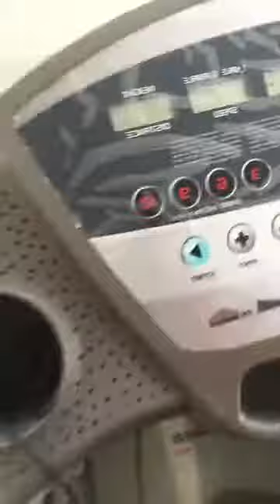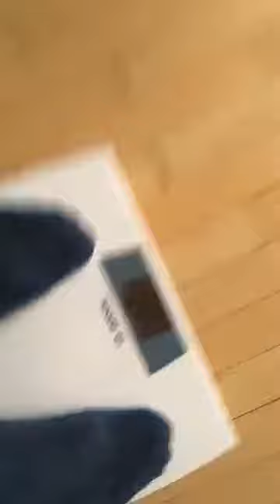Чебоксары закрыли, а у меня домашний спорт в период пандемии и самоизоляции..с прямого эфира Фейсбук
oc onlinecheb домашний спорт в период пандемии и самоизоляции.. бег трусцой подписываемся на телеграм канал online cheb